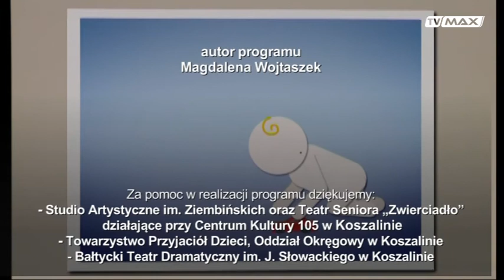Świat Twojego Dziecka - odc. 006 - 2016.12.25